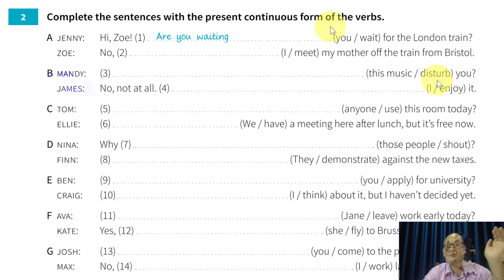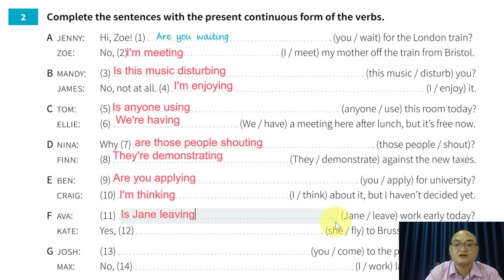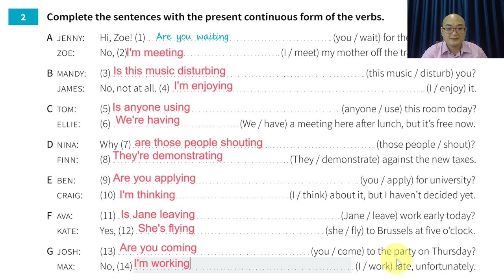Ep02 លំហាត់បន្ថែមសម្រាប់សិស្សរៀនថ្នាក់វេយ្យាករណ៏​ Present Continuous and Present Simple